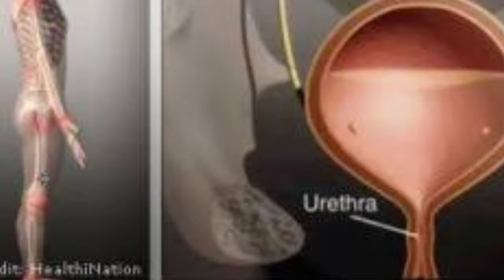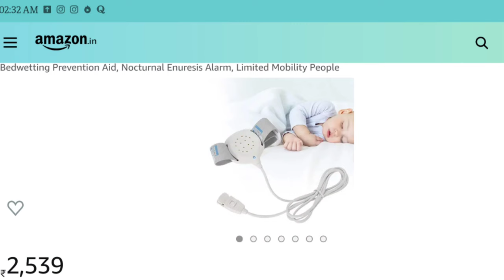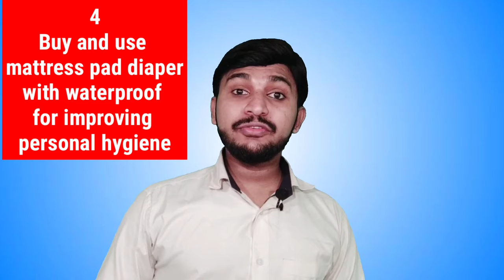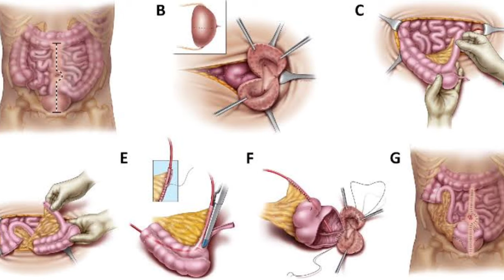കിടക്കയിൽ മൂത്രമൊഴിക്കൽ തടയാൻ 6 മാർഗ്ഗങ്ങൾ /6 proven solutions of Bedwetting (Wellnesscourt TV)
കിടക്കയിൽ മൂത്രമൊഴിക്കൽ രക്ഷിതാക്കളെ പ്പോലെ കുട്ടികളിലും വലിയ തോതിൽ മാനസിക പിരുമുക്കം സൃഷ്ടിക്കുന്നു .. കുട്ടികളില്‍ മാത്രമല്ല പ്രായപൂര്‍ത്തിയെത്തിയ ചില കൗമാരക്കാരിലും ഉറക്കത്തില്‍ അറിയാതെ മൂത്രമൊഴിച്ചു കിടക്ക നനയ്ക്കുന്ന ശീലമുണ്ട്.

കുട്ടികള്‍ക്ക് ഉറക്കത്തില്‍ നിന്നും ടോയ്‌ലറ്റിൽ പോകാനുള്ള മടികൊണ്ട് മനപ്പൂര്‍വ്വം കിടക്കയില്‍ മൂത്രമൊഴിക്കുന്നതാണ് എന്നാണ് മിക്കവാറും ഉള്ള കുറ്റപ്പെടുത്തല്‍. സത്യത്തില്‍ ഇത് പ്രത്യേകമായ കാരണം കൊണ്ടല്ല പ്രത്യേകമായ സാഹചര്യങ്ങള്‍ കൊണ്ട് സംഭവിക്കുന്നതാണ്

ഫലപ്രദമായി കിടക്കയിൽ മൂത്രമൊഴിക്കൽ തടയുന്നതിന് ഏത് കുട്ടികളിലും ഉപയോഴിക്കാവുന്ന 6 മാർഗ്ഗങ്ങളെ കുറിച്ചാണ് ഈ വീഡിയോ പ്രത്രിബാധിക്കുന്നത്

1:30  how to give them emotional support

2:20  how to limit water intake

3:40  how to use Bedwetting alarm effective

5:27  how to use diaper for Bedwetting preventing

6:15   medication for hormone boosting

Sleeping ഹെൽത്തുമായി ബന്ധപെട്ട കുടുതൽ വീഡിയോ ലഭിക്കാനായി ചാനൽ സബ്സ്ക്രൈബ് ചെയ്യുക

1- കിടക്കയിൽ മൂത്രമൊഴിക്കുന്നത് എന്ത് കൊണ്ട് ? എങ്ങനെ പരിഹരിക്കാം

2 ഉറക്കത്തിലെ പല്ല് കടി എങ്ങനെ ഒഴിവാക്കാം